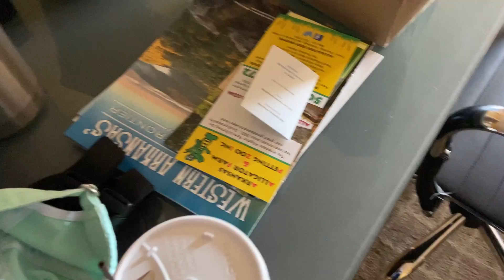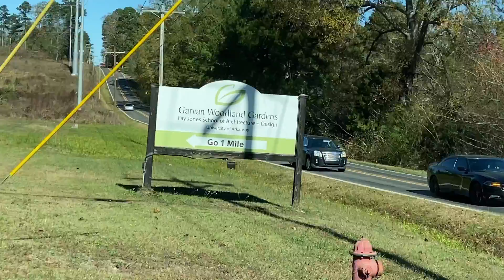MOUNTAIN TOWER || GARVAN WOODLAND GARDENS || BIRTHADAY GETAWAY PART 1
Hi Peps!

Today is extra special for me and my Ate L (sis) because we got to celebrate our birthdays together, i know we still have this Covid but we make sure on this video we are safe and we follow basic rules in every places we visit hope y'all enjoy watching our birthday celebration.

Thank you so much & Stay safe everyone.

If you all want to know where is these places I will put the info's here :